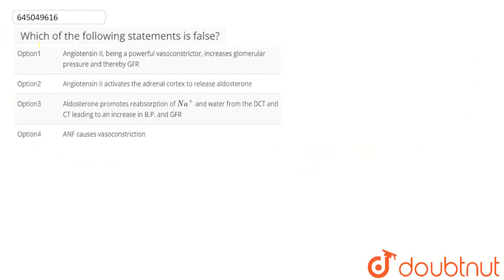Which of the following statements is false? | CLASS 12 | EXCRETORY PRODUCTS AND THEIR ELIMINATIO...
Which of the following statements is false?
Class: 12
Subject: BIOLOGY
Chapter: EXCRETORY PRODUCTS AND THEIR ELIMINATION
Board:NEET

👉 Have Any Query? Ask Us.